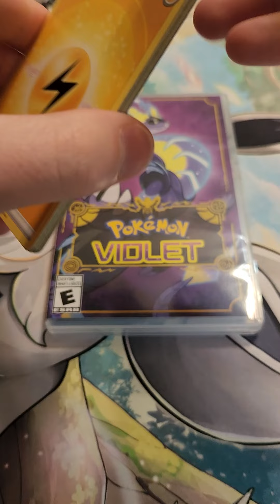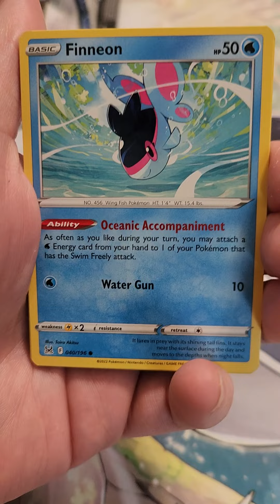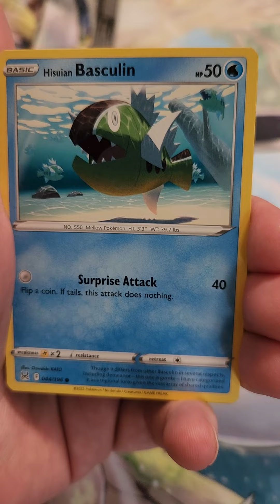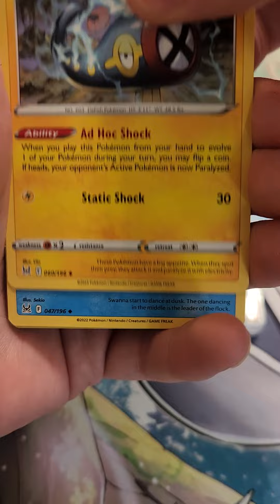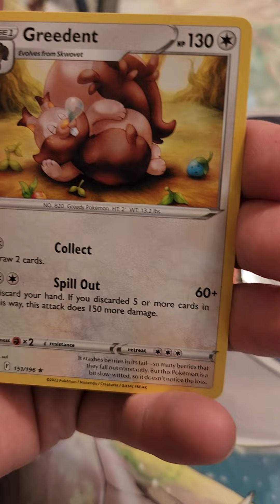Pokemon Violet Has Been Released!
I'd really like to know what you guys think about long format pokemon gameplays. Which game would you prefer I play first? Would you like to see Pokemom Collesseum and/or Xd Gale Of Darkness? What are your opinions on Pokemon Go in general? Has anyone really caught a Galarian Legendary Bird? I've yet to even know someone who has seen one outside pictures on the internet.

As most of you know I've become quite serious about being a content creator and broadening my horizons, however this all comes down you guys. Are you entertained? Is there something special you'd like to see on the channel in maybe another format?

I'm all in guys, but I need your help to snowball this channel into a community! Wouldn't it be nice if you could vote on a  poll and decide the content you will see next? I'm still learning and tweaking things as I go, but things are only going to get better. So get on the train early, put positivity in motion and let's make it happen! The more you guys help the better the quality gets.

You can also find my tiktok of the same name Johnny WaffleVision